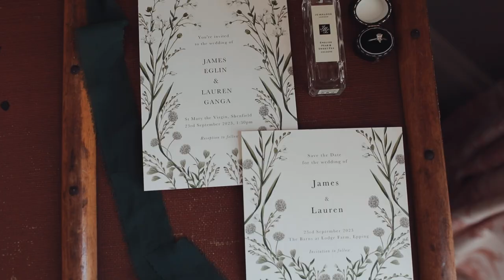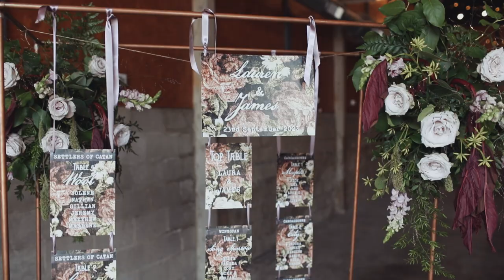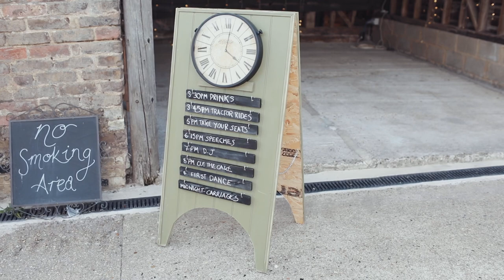Lauren & James | Lodge Farms Barn [Highlight Video]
Lauren & James
Lodge Farm Barn, Nazing